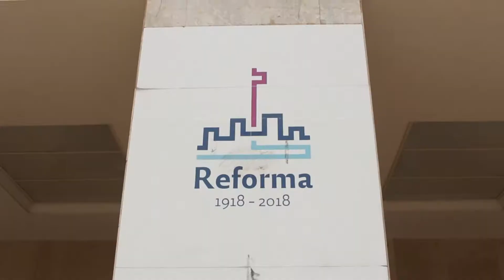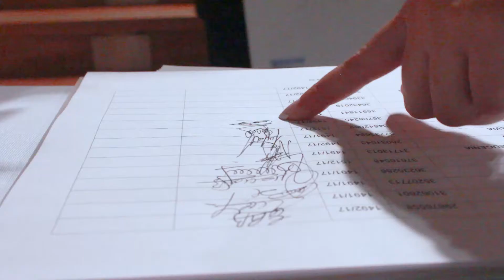COLACION FAC. PSICOLOGÍA UNC - 1 Diciembre2017